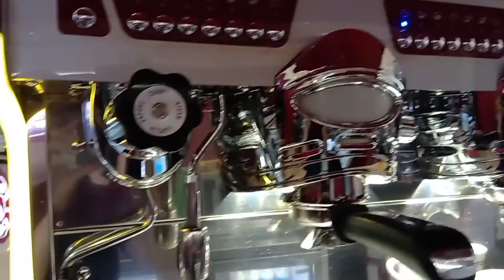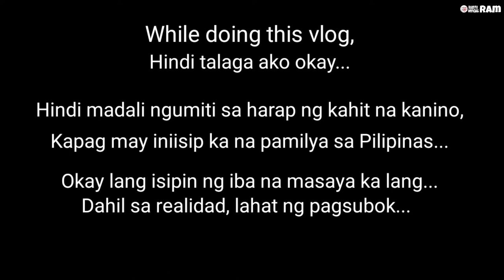% Arabica UAE newest store! | Café Vlog | Watch 'til the end 💔 | Ram Padilla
Come with me and I'll show you some of my daily routine duty as a morning shift in one of the newest coffee shop of % Arabica in United Arab Emirates.

We all know that being OFW is not easy, we might encounter different types of people but we all have determination to give a bright future for our family.

I'm Ram Padilla, 🇵🇭 Philippine Citizen living and working in United Arab Emirates.
Barista and I make videos that I love most!

you can take a look on my youtube channel info for the link 👉 😊